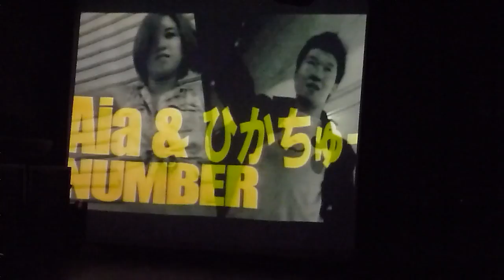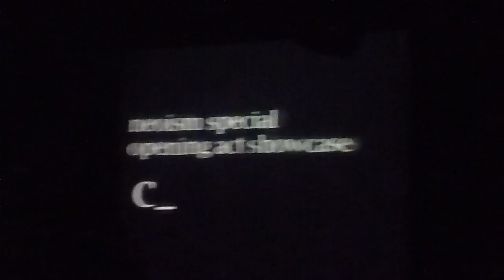neoism 夏 2013.9.4 OP~cloud nine